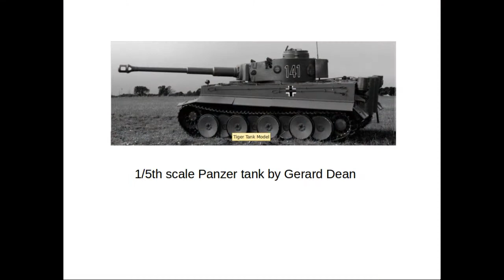Model Engineering Expo 2015 part 2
1/5 scale Tiger tank !    Gerard Dean demo's his awesome tank!

SBF